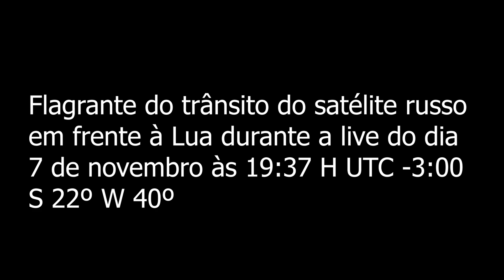Satélite russo passando pela Lua!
Flagrante do satélite russo durante a live de domingo dia 7